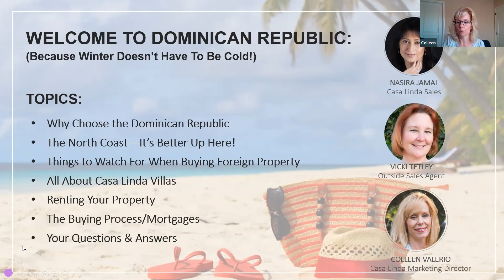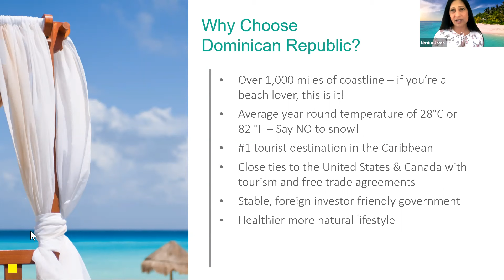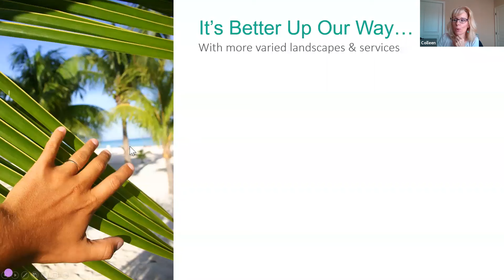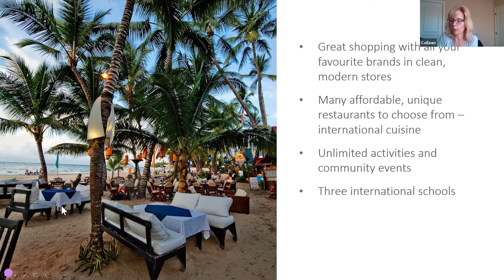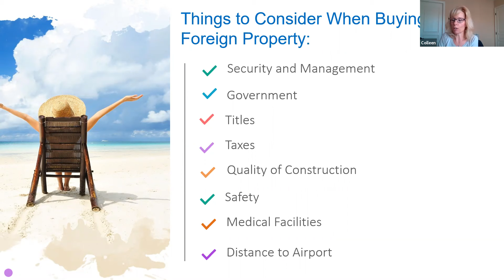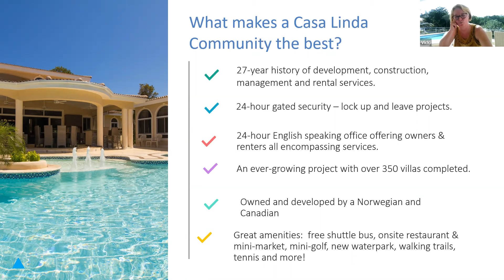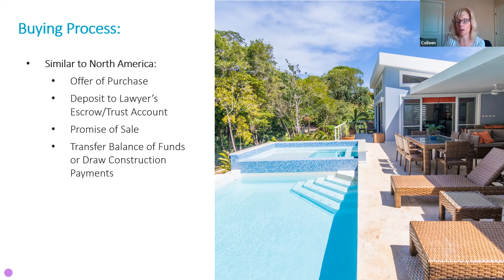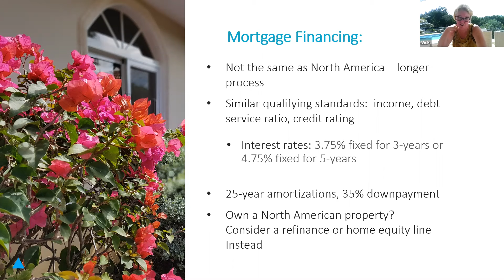DR Real Estate And Lifestyle Webinar | Casa Linda Villas Dominican Republic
Welcome to our webinar regarding DR real estate and lifestyle. This is an educational session where you can learn a lot about the Dominican Republic living and buying.
Listen from our experts Colleen Valerio, Vicki Tetley, and Nasira Jamal, who have experienced the Dominican Republic real estate and lifestyle scene firsthand.
This was an interactive session, so you will also see questions answered to people just like you!
TIMESTAMPS ⏳
0:00 Intro
4:24 Where is Dominican Republic?
5:14 Why Choose the DR
13:04 The North Coast
21:53 Things to Watch For When Buying
27:26 Casa Linda Villas
37:07 VIP Beach Clubs
37:52 The Buying Process
46:53 Renting Your Property
49:55 Q&A Session
Casa Linda is Your Villa, YOUR WAY!